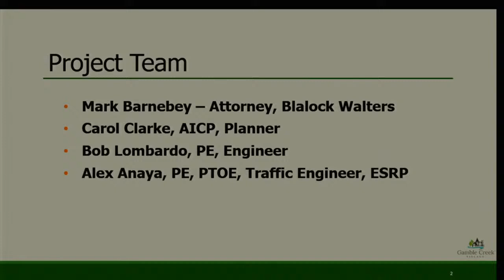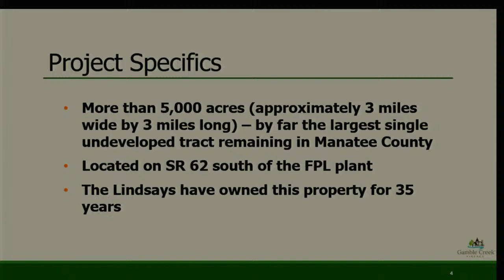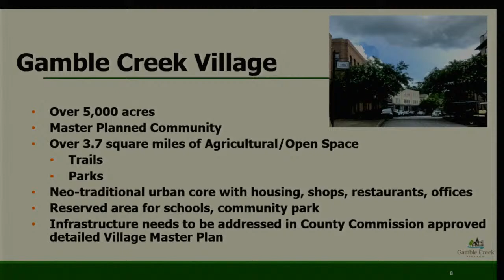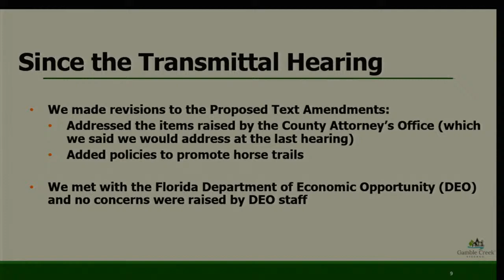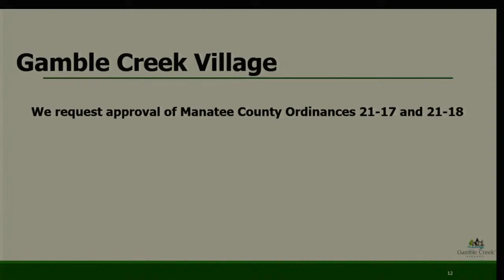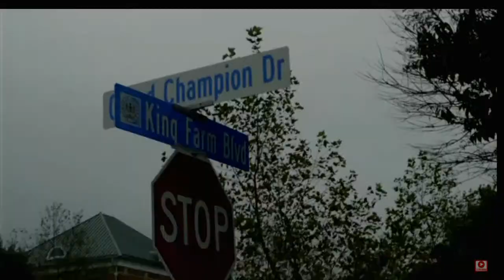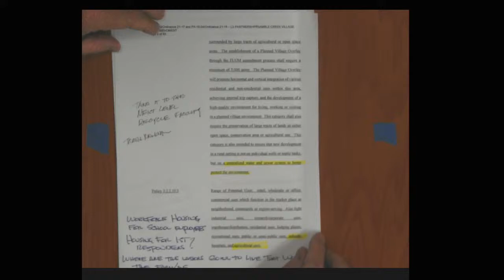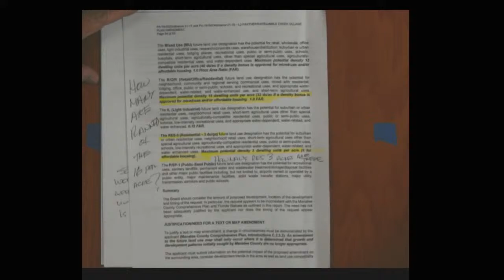December 16, 2021 - Land Use Meeting